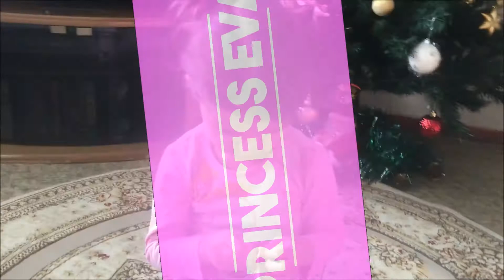Ходили на ёлку, смотрим подарок. We went to the tree, we looked at the gift.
Привет. Сходили на Ёлку, подарили конфеты и игрушку "часы".

Приветствую на моём видео канале "Принцесса Ева". Я люблю путешествовать и у меня много разных увлечений. В моих видео Вы увидите как я играю, рисую и делаю поделки своими руками. Я рассказываю стихи и увлекательные сказки. Посещаю различные мероприятия. Хожу по магазинам и торгово развлекательным центрам, где весело провожу время. Смотрите видео, Вас ждут сюрпризы и интересные истории...

Hey. We went to the Christmas tree, gave candy and a toy "clock".

I welcome on my video channel "Princess Eva". I like to travel and I have many different hobbies. In my videos you will see how I play, draw and do handmade crafts. I tell poems and fascinating tales. I attend various events. I go shopping and shopping entertainment centers, where I spend time cheerfully. Watch the video, surprises await you and interesting stories ...